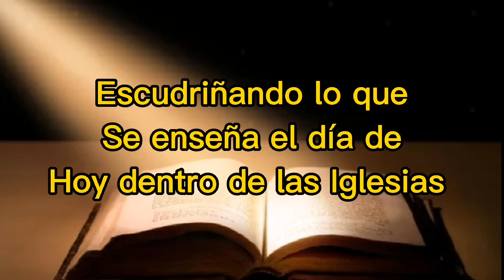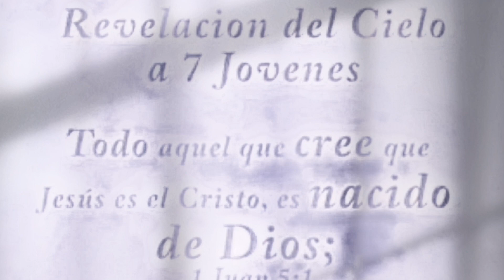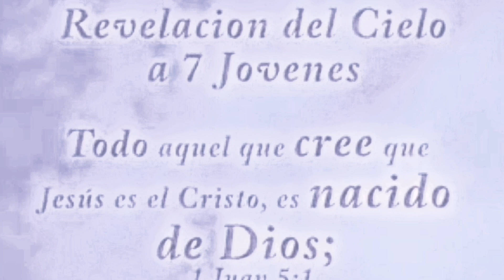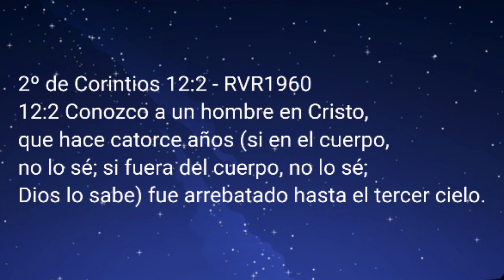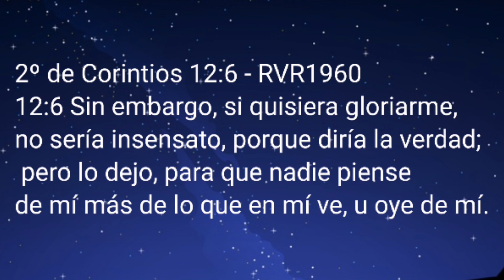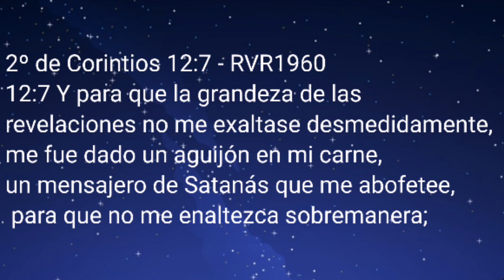ESCUDRIÑANDO A LOS 7 JOVENES QUE FUERON AL CIELO Y AL INFIERNO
AQUI TE DEJO LA DIRECCION